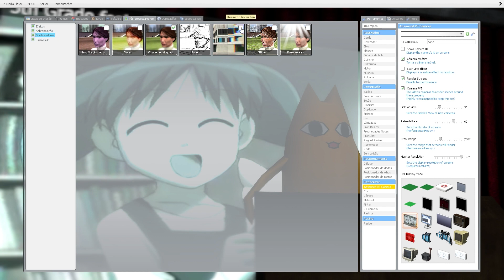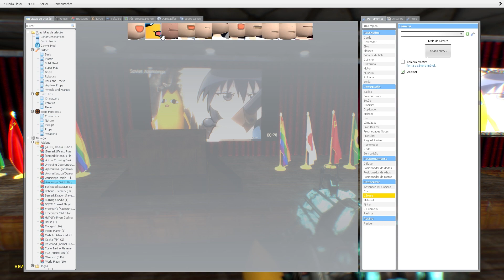gmod azumanga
brincando com os modelos do jogo de ps1 de azumanga que finalmente portaram